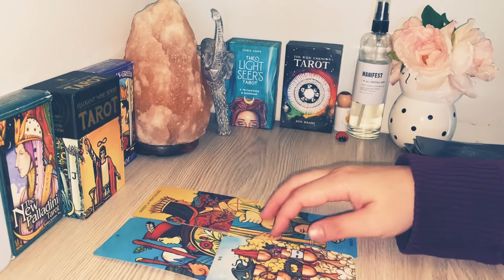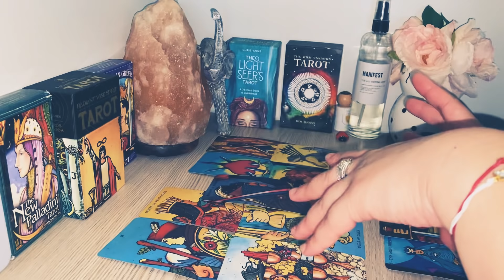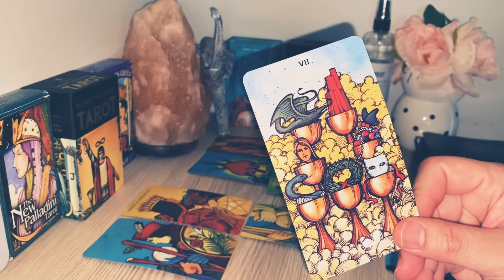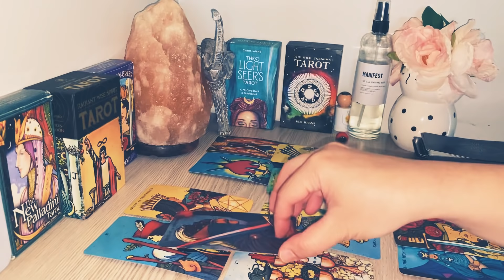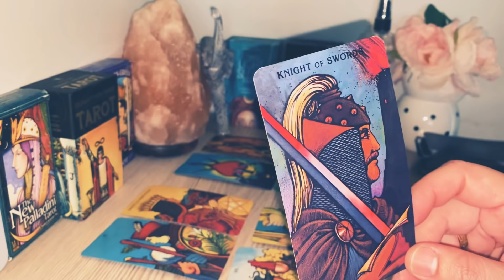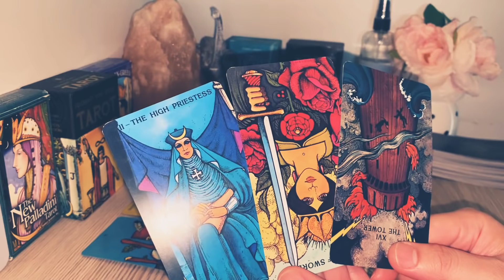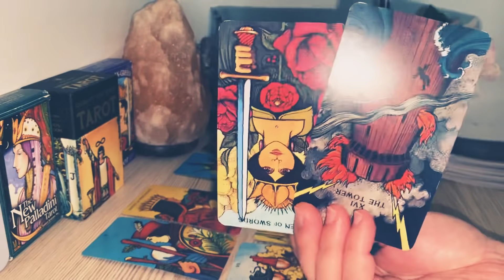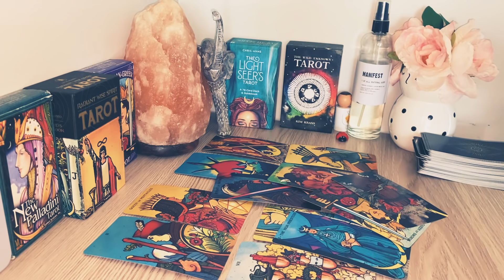PISCES Next 24 Hrs: “ A Love Situation! Talk It Out “